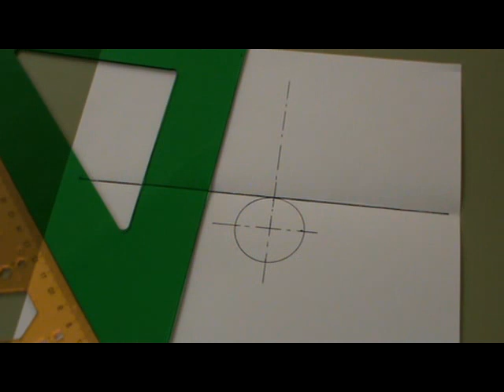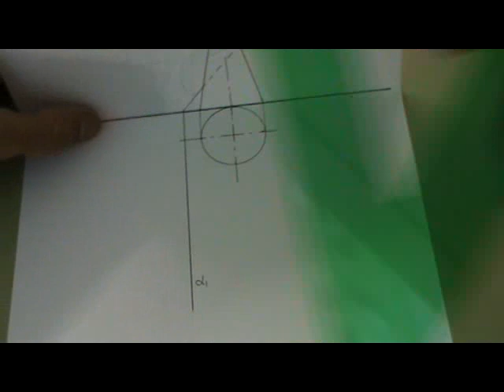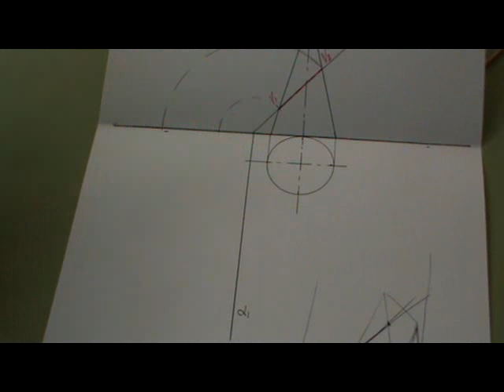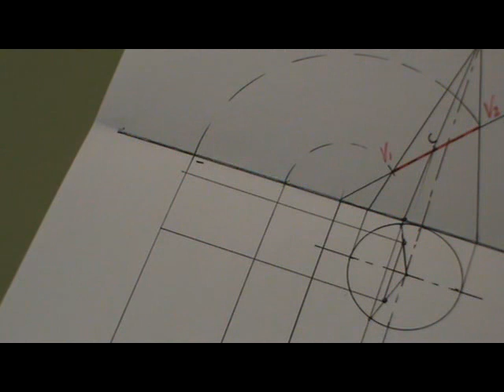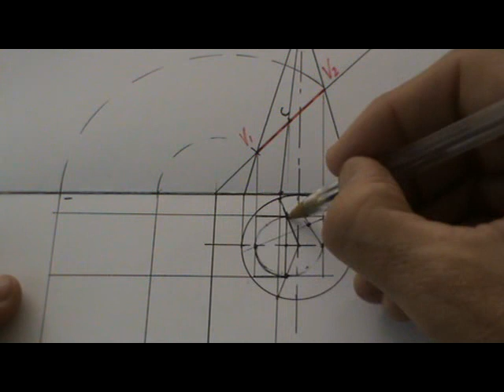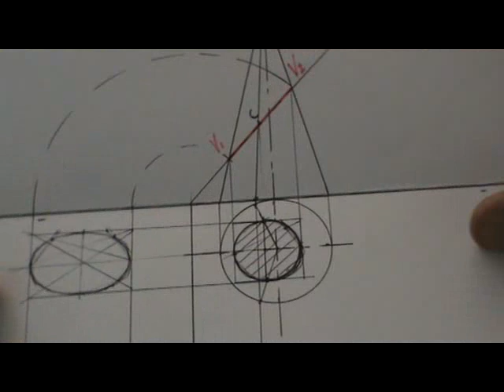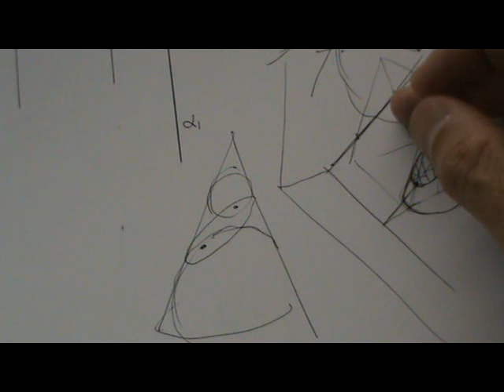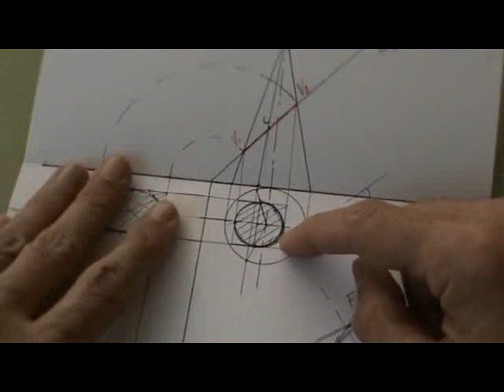Sección elíptica de cono por plano oblicuo en diédrico